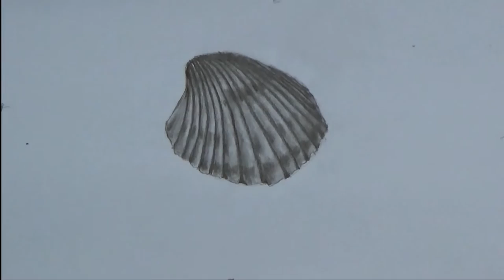speed drawing: seashell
speed drawing of a seashell in graphite pencils, HB, 2B and 6B, and blended with a blending stump.

 You can find originals here:
EBAY